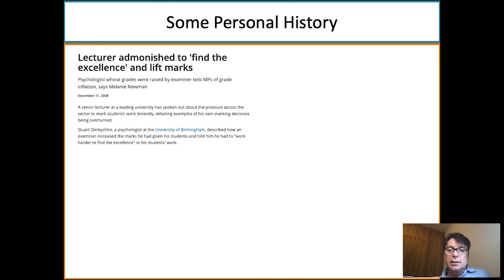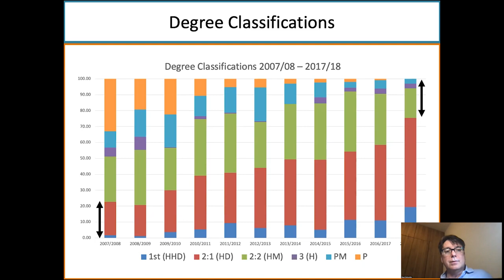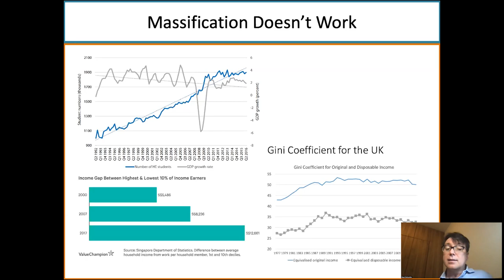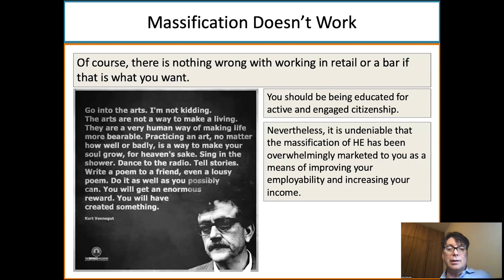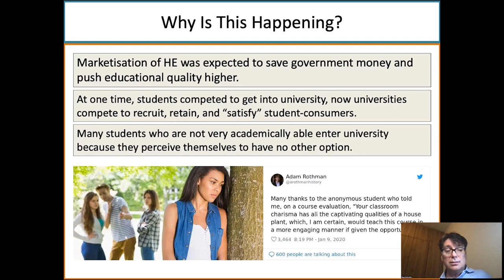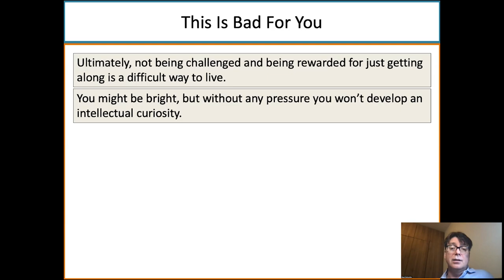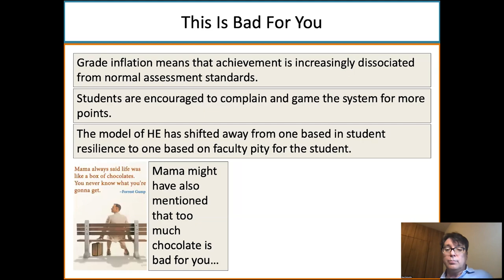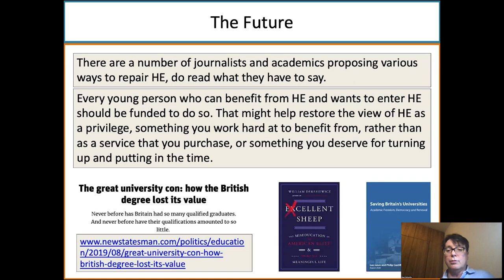'Is University For Purpose?': A Conversation With Stuart William Derbyshire